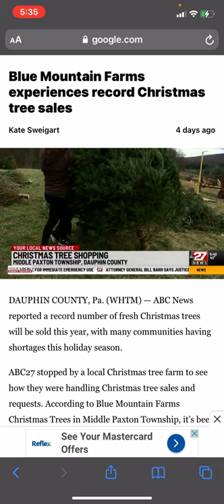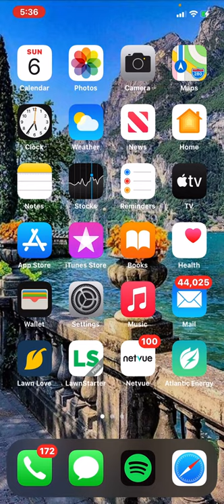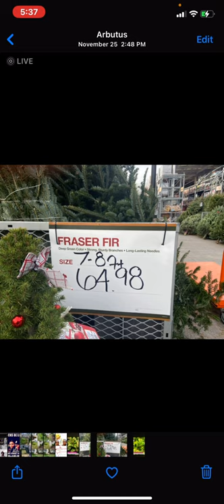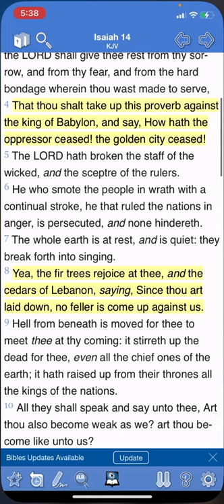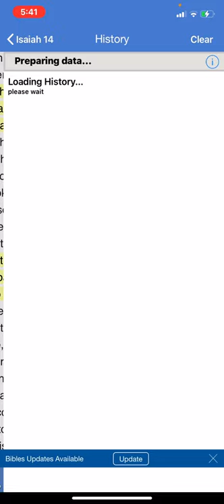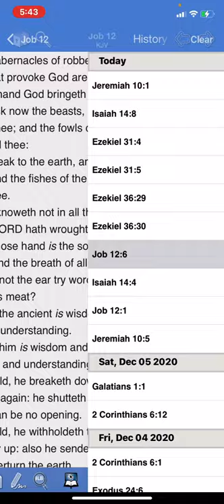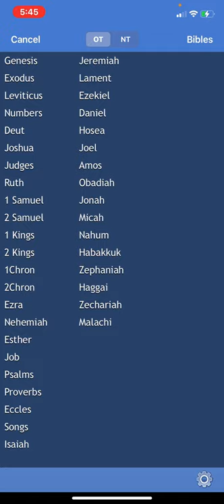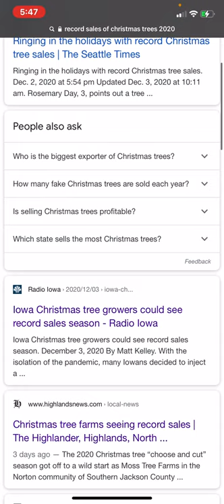Yea, The Fir Tree Shall Rejoice At Thee